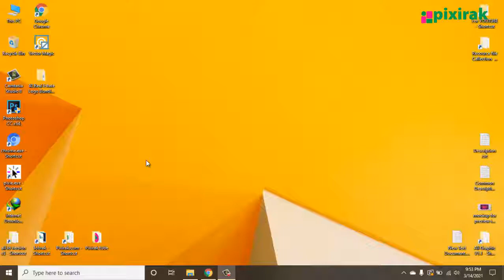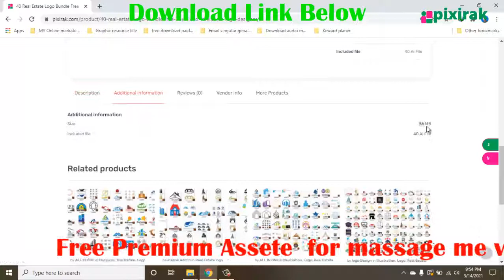40 Real Estate Logo Bundle Free Download | Free Logo Designer | Help Service Provider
Hello Dear ,